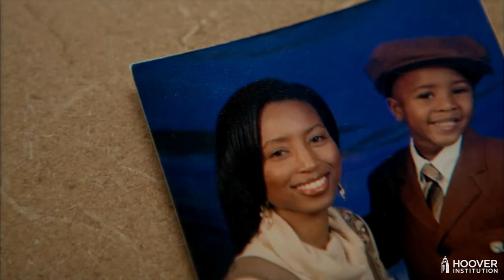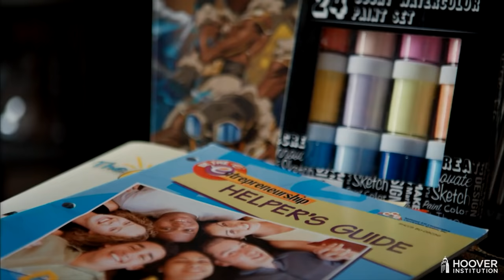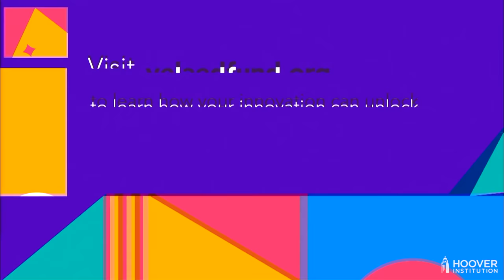Hoover Institution Education Summit: "Reimagine for What?" with Bernita Nee Nee Bradley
Our country is no better than the education we provide for our most marginalized citizens.
Parents in Detroit, Michigan have the same hopes and dreams for their children as everyone else. But their children have received some of the worst education in the nation. Years of careful attention and advocacy have garnered derision and scorn from the district administration and school board. The response to COVID provided the last straw for Bernita and many of her community. Supported by the National Parents Union, Engaged Detroit has forged an alternate solution for children in the city, drawing fire from the same district that refused to meet their needs. Bernita’s group is not unique, but exemplifies the necessary lengths that are now required if parents are to ensure quality education for their children. This experience foreshadows the real possibilities of mass exit from US schools.

Bernita Bradley is a social entrepreneur who advocates for
and with families in Detroit, Michigan. She is the founder of
 The Village, an outreach and recruitment company which
 works to ensure that future outcomes for children are
prioritized within community, philanthropic and education
environments. In 2020 Bernita founded Engaged Detroit, a Homeschool Co-op
to support parents on their journey of becoming their child’s teacher. She was
recently tapped to become the Director of Parent Voice at the National Parents
 Union.
 Bernita understands that successful community partnerships are authentic and
 must be built on fidelity. Foundational to The Village and Engaged Detroit’s
 success is understanding that youth and parent voices are key to all great
 community partnerships; and works to be a fair and just liaison between
 families and institutions. Bernita is the mother of two beautiful children, and a
 grandmother of one. She is committed to this work not only for them, but also
for the many youth whose futures are so important. Bernita invites individuals
 who share her values and principles to join her in her work, so that together they
might bring about successful outcomes for all involved.

ABOUT THE HOOVER INSTITUTION EDUCATION SUMMIT

The Hoover Institution Education Summit was held on March 9-10, 2022 at Stanford University. The convening of this inaugural event comes at a critical  inflection point in K-12 education as the COVID-19 pandemic exposed an  education system that is ripe with opportunity for reform. The event showcased the broad base of support that exists for bringing new ideas  and energy into K-12 education in our country.  The program was designed to engage and foster fact-based critical thinking through interactive sessions on the most important policy issue of the day – educating our children and educating them well.